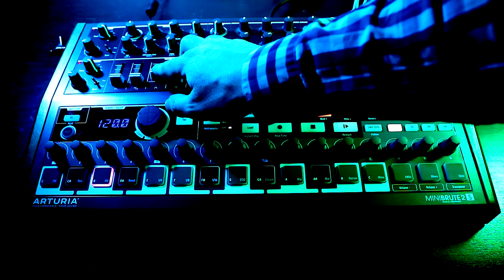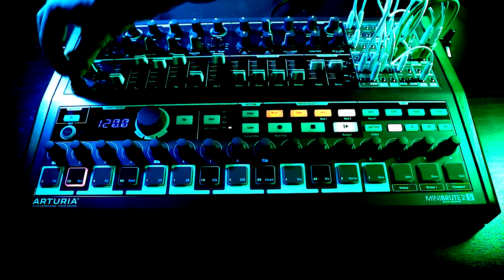Jamuary2021- Day 12 - Arturia Minibrute 2S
So I had to start on Jamuary late this evening, and I recorded a thing, but on listening back I decided that I couldn't stand to listen to it, so I threw a customary Jamuary Creative Hissy-fit and deleted it from my drive in a huff.

I still wanted to put a video out though, so I reached for the Minibrute 2S, patched it in a very unkind way, and hit record, and so, for Jamuary 12th, I present to you: 4 minutes of the Minibrute 2S just absolutely losing its mind. The output is going through the Flashback 2 and Polara (not that it matters). My favourite bit is around 1:47 when it goes "ding-ding-biddlybiddly".

OK, for real though, this is a kind of "Krell" patch. The key areas of madness are: VCO 1 is frequency modulating VCO 2, while VCO 2 is frequency modulating VCO 1, which leads to all sorts of madness as the oscillators try desperately to work out what they're meant to to be doing. On top of that, the base pitch of VCO 2 is also being modulated by a stepped random LFO and VCO 2 is modulating the filter. The AD envelope is set to loop and the attack and decay are each being modulated by a different stepped random LFO. Mod track 1 on the sequencer is also providing sample and hold modulation for the filter, but in a cruel twist of fate, the sequencer is being clocked by one of the LFOs so only progresses when the voltage goes high enough, so the sequencer has no idea what the tempo is.

Right, I'm going to bed.